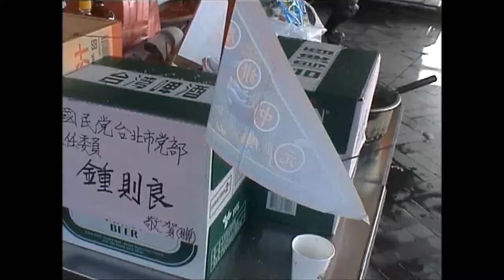木柵救千宮辛卯年中元普渡-1-台俊子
● 火太極闡揚道法陰陽五行入口網站-視訊双向會議網址